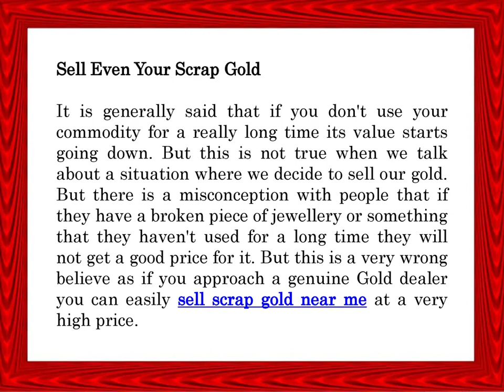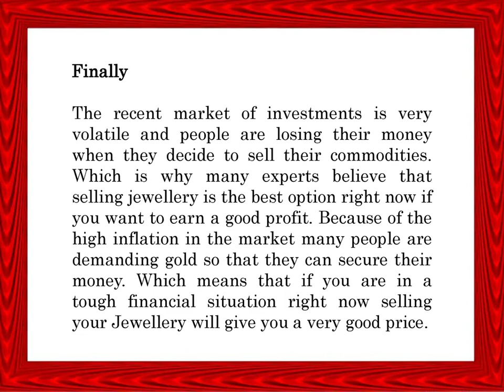Why Selling Your Jewellery Is The Safest Step?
Cashfor Gold & Silverkings is one of the best gold and silver buyer in Delhi NCR. In this video, you will know that why selling your jewellery is the safest step